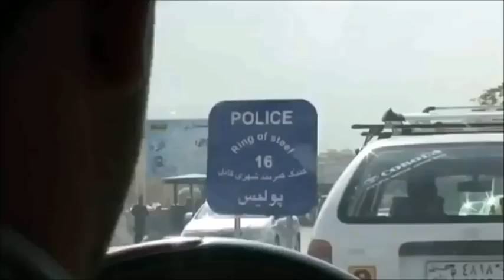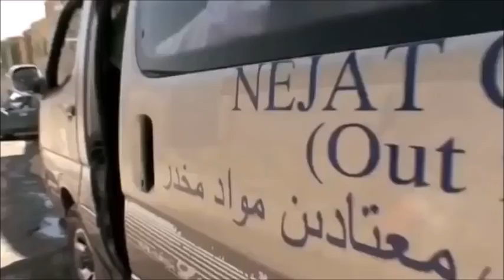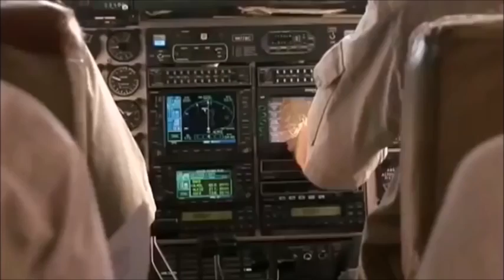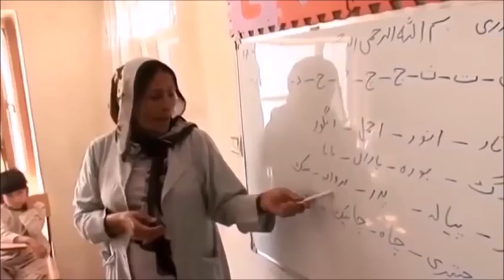Children Addicted To Drugs Afghanistan Documentary